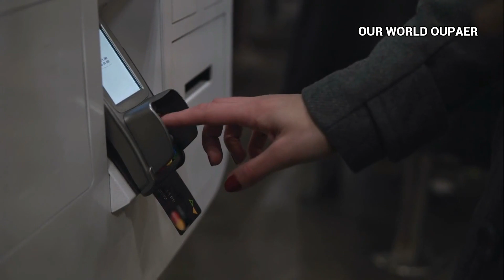Is Baltimore Safe To Visit in 2024? (DANGEROUS CITY)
Is Baltimore Safe to Visit in 2023?

It depends. Baltimore is a city that has a very high crime rate and has been struggling to manage this problem for years. However, this crime rate doesn’t often affect tourists.

As long as you follow basic safety precautions and are very careful about which neighborhoods in Baltimore you visit, you will have a safe trip to Baltimore, just like the millions of other people that visit the city each year.

Most Americans that don’t live in Baltimore associate the city with a high crime rate.

Local news reports are often full of reports of:

Theft,
Armed robbery,
Drug-related crimes,
Muggings,
Break-ins,
Assault, and,
Homicide.

According to US News & World Report, Baltimore has a higher than average crime rate compared to other American cities. The crime rate is 497.9 incidents per 100,000 people.

More concerning than the high overall crime rate is the make-up of crime in Baltimore. A high percentage of overall crime incidents are violent crime incidents.

Baltimore’s violent crime rate is much higher than the national average. Baltimore’s crime rate has been high for decades, and city authorities have tried various initiatives to bring it down with little luck.

Social factors such as racial segregation, concentrated poverty, and deindustrialization contributed over the past decades to bring down a once-prosperous coastal city.

The adversarial relationship between the city’s population and police has not helped. In 2015, a young African American man Freddie Gray was killed by the police during an arrest, sparking violent protests in the city.

Although the situation has calmed down since, many Baltimore residents still mistrust the police, whom they see as targeting racial minorities and poor people in the city.

This tension worsens the dynamic in the city as people are less likely to report crimes since they don’t trust the police force. However, the story of the city of Baltimore is not just the story of crime.

Baltimore is a city where many people live and go about their daily lives and millions visit every year. They wouldn’t do this if the city was completely dangerous.

Most crime in Baltimore is concentrated in several impoverished neighborhoods that have very high crime rates, which drives up the crime rate for the city overall. Most neighborhoods where tourists want to go, such as Inner Harbor, are as safe as similar places in other big cities.

Crime in Baltimore.

The most common safety concern for visitors to Baltimore is definitely crime. As we see before , the city has one of the highest crime rates in the nation, especially violent crime.

The FBI offers a detailed breakdown of crime statistics for Baltimore (using data from 2021)hopping 30 persent of crimes committed in Baltimore are violent crimes, while the remaining 70persent are property crimes.

The most common violent crime in Baltimore is aggravated assault, which makes up 15 persent of total crimes committed in Baltimore. Robberies make up 13 persent of Baltimore’s crime total.

Baltimore also has a high rate of the worst violent crime, which is homicide. In 2021, there were 348 murders in Baltimore, almost one per day. It has more homicides than all the cities in the rest of Maryland combined.

Most Baltimore homicides are concentrated in impoverished, high-crime neighborhoods. Often, victims are innocent citizens caught in the cross-fire.

Many homicides are drug and gang
-related, with violence a common form of gang initiation. This creates an unsafe situation for Baltimore residents, especially those living in vulnerable neighborhoods.

However, tourists are rarely affected by this problem, although they are afraid of becoming victims of homicides due to frightening news reports coming out of Baltimore.

Baltimore also has a high property crime rate, with 25,748 total property crimes committed in 2020. The most common was larceny-theft, which is the most common crime overall, making up 44.5% of total crimes committed in Baltimore.

The city also experiences high rates of burglaries, which make up 14.7% of total crimes. Motor vehicle thefts are also common, with thousands of incidents per year. Unfortunately, the crime prognosis for Baltimore is not very optimistic.

2022 was one of the deadliest years in recent history for Baltimore. The homicide rate increased that year, with 177 homicides in just the first six months of the year.